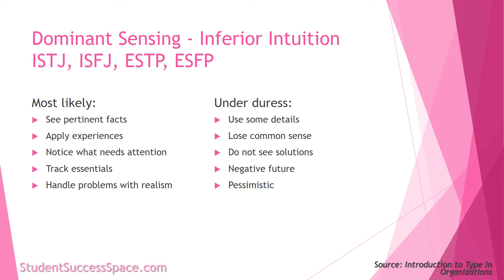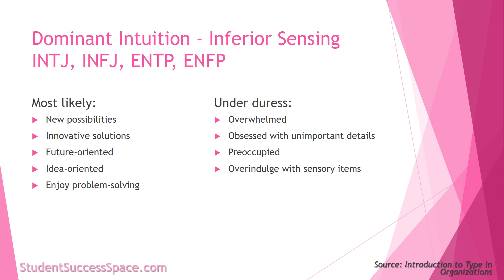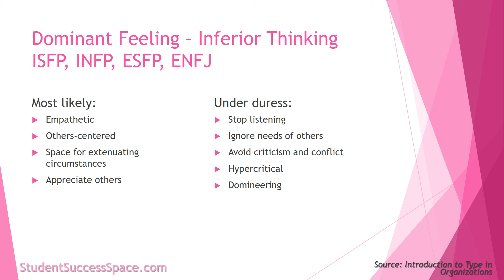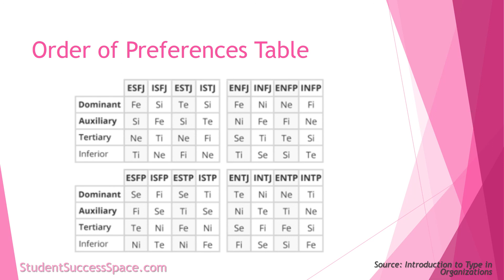Consequences of dominant and inferior functions - MBTI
MBTI is more than a compilation of sixteen personality types. Each acronym is a complex interaction of functions including dominating, auxiliary, tertiary and inferior functions. Learn how these functions appear to others and interact within each of the sixteen types.